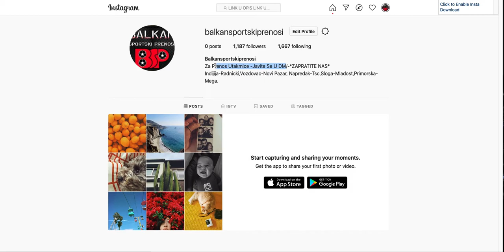Primorska - Mega Bemax UZIVO PRENOS